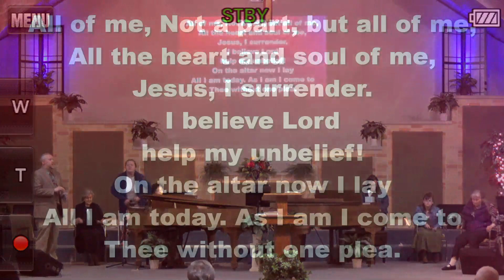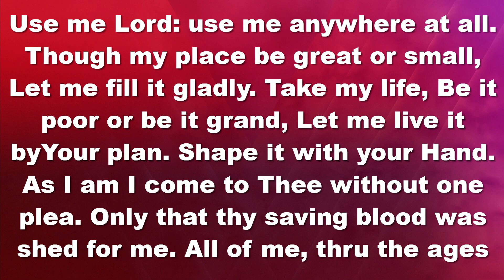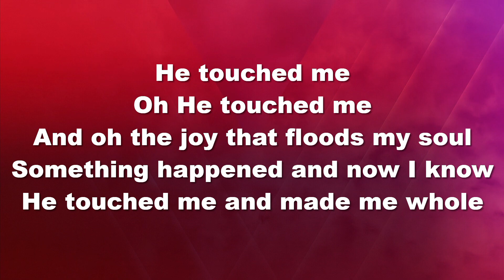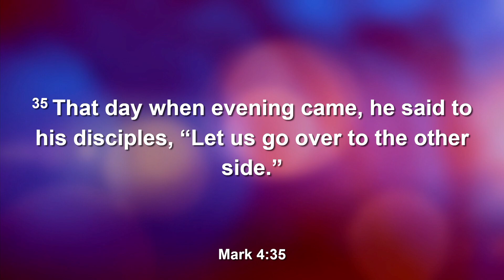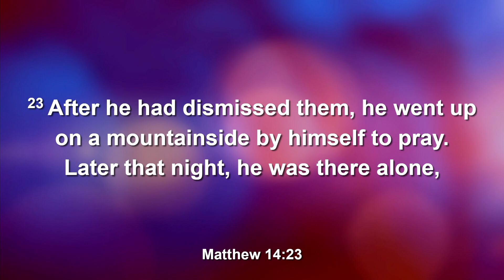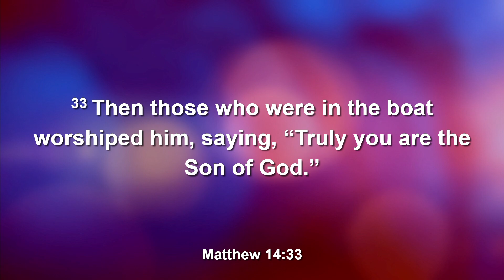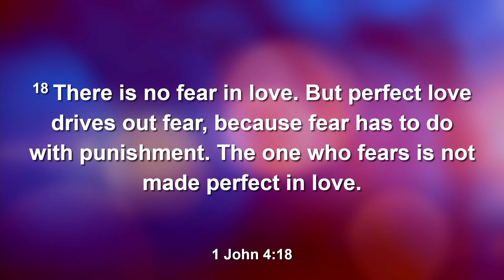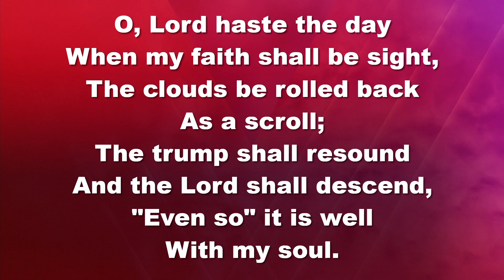4 21 24 RFC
When Panic Hit's